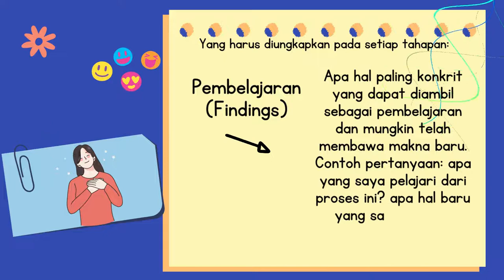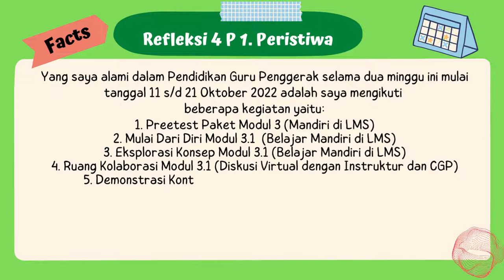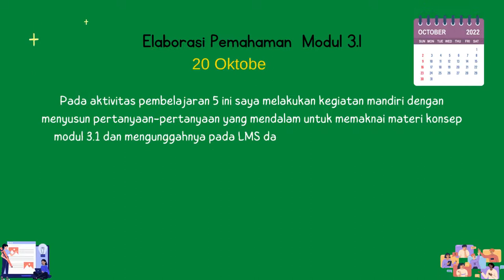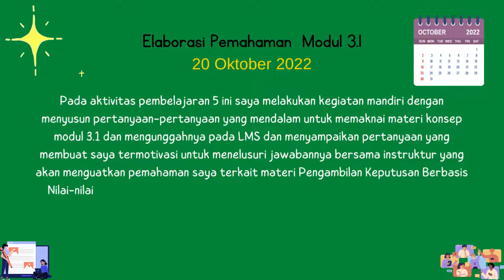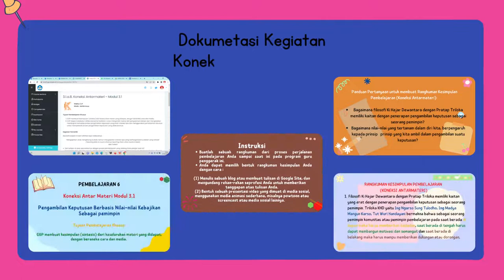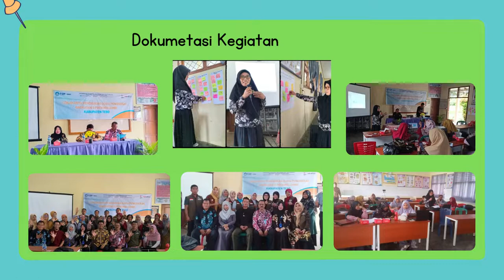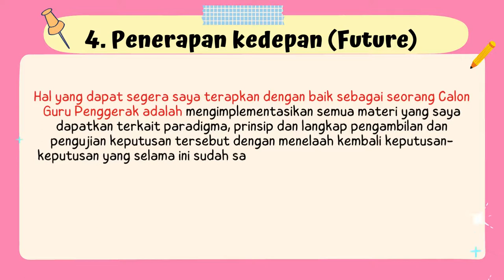Refleksi Dwimingguan Modul 3.1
Video presentasi Tugas Refleksi Dwimingguan Modul 3.1 kegiatan Pendidikan Guru Penggerak Angkatan 5 dari tanggal 11 s/d 22 Oktober 2022 karya Faryanti,S.Pd CGP dari SMAN 10 Tebo Provinsi Jambi yang dibuat dengan aplikasi canva.com dan uadio latar inspire.mp3 yang didownload dari bansaund.com